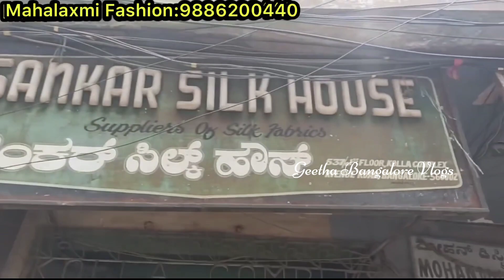chickpet Bangalore wholesale nighties & nightdress|size L, XL, 2XL, 3XL, 4XL, 5XL|Butterfly Nighties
Shop Address :👇👇

MAHALAXMI FASHION
538/3,Kolla Complex,
Avenue Road,
Bengalure -  560002